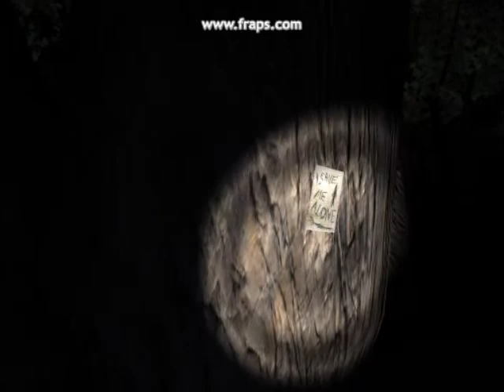Another Wonderful day in the Land of SLENDER: Wafcakeftw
I love the smell of Slendy in the morning. Your favorite duo Alex and Job are back to take on Slendy and Jim joins in on the fight.